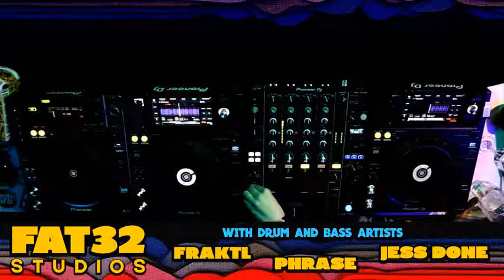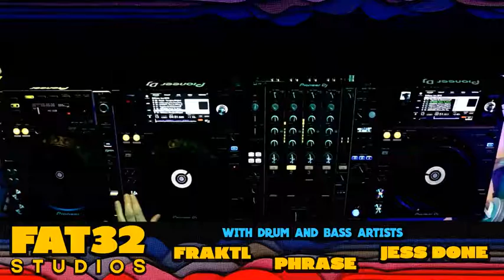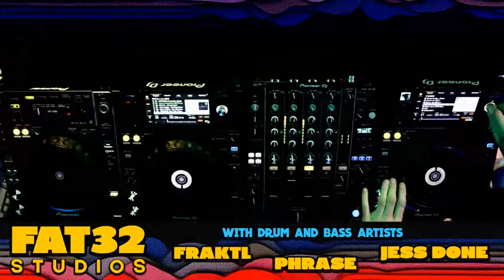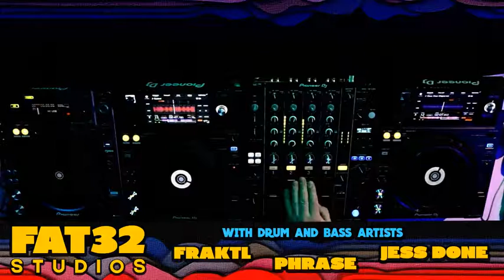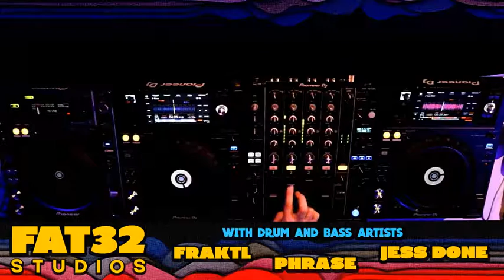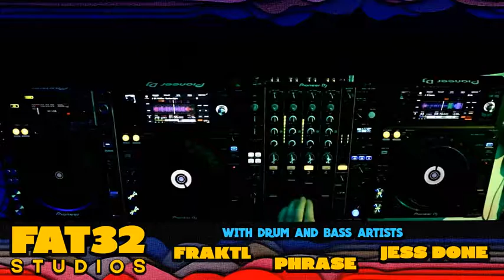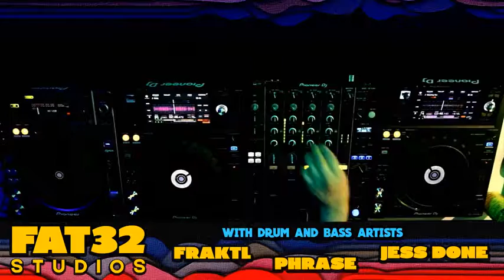FAT32 Studios - Videocast 003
Now available for your listening pleasure, FAT32 Studios 3rd weekly Videocast, get your weekend started proper!

This week FAT32 Studios Presents Phrase, Jess Done & Michael Fraktl Galuszka with an endless amount of the glorious sounds of drum and bass, so stay tuned and follow the page for updates! Enjoy the show and a massive thank you to everyone supporting music & the scenes wherever you are!